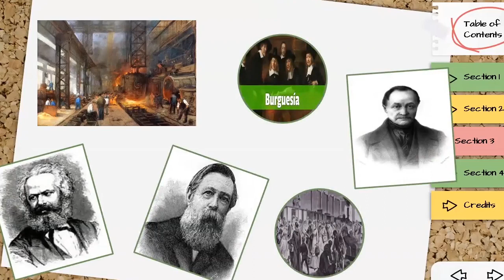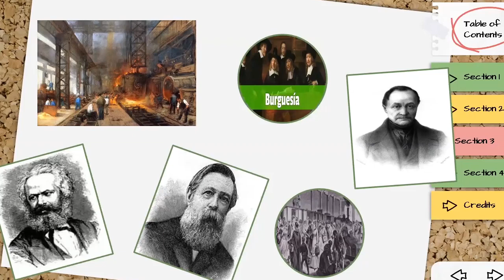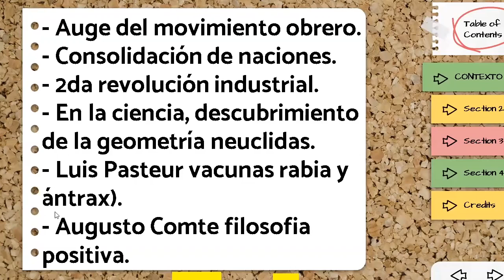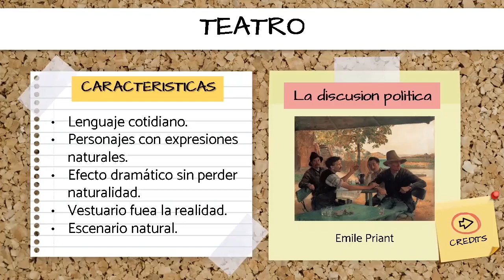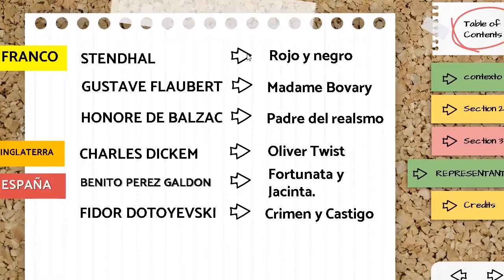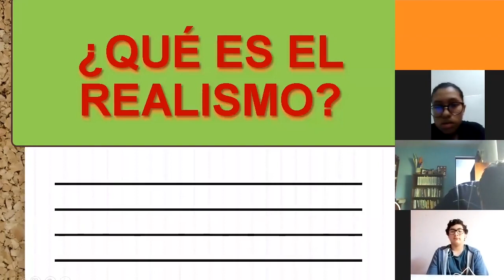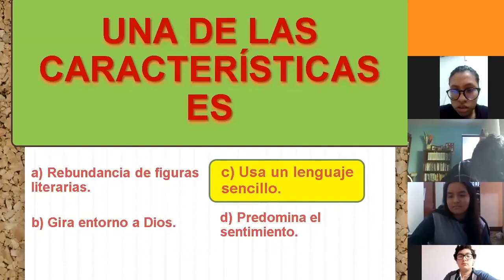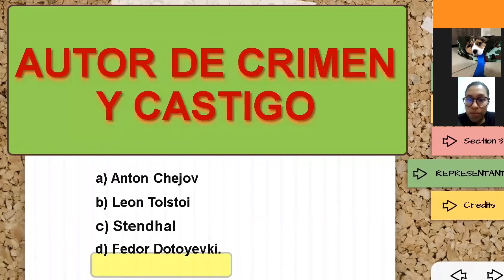Tema: Literatura del realismo - Literatura - 4 to secundaria - 25/05/20 - Prof: Maria E. Caycho G.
Tema: Literatura del realismo
Curso: Literatura 4
Grado:4 de secundaria
Fecha: 25/05/2020
Profesora: Maria Elena Caycho Galarza